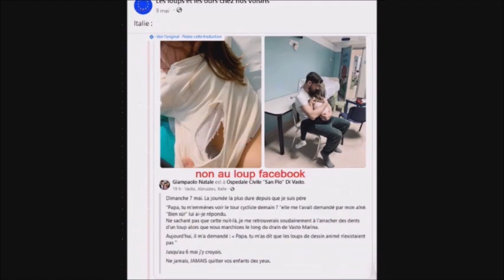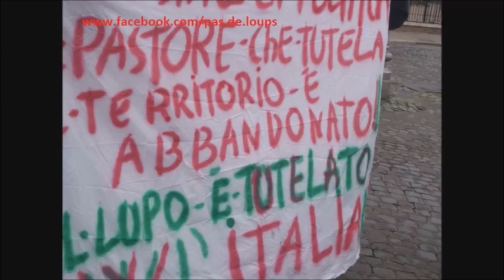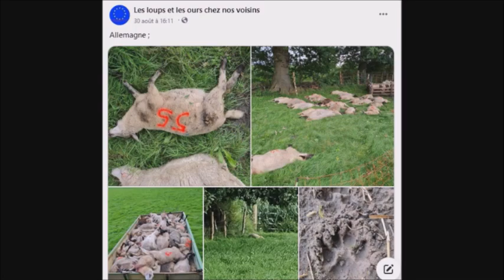En réponse a Barbara Lefebvre